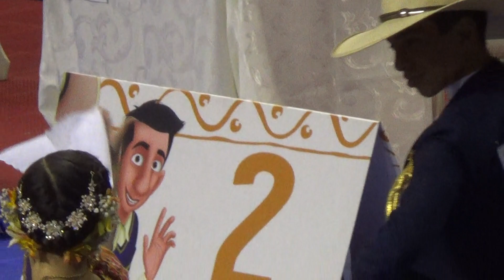Garcilaso 2017. 2da. SemiFinal Junior. Marinera Trujillano Si Señor